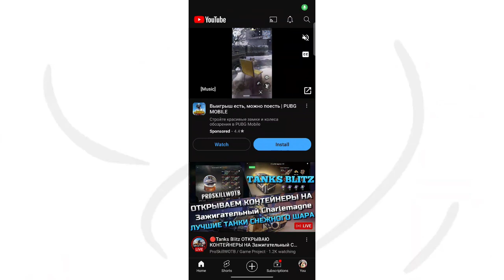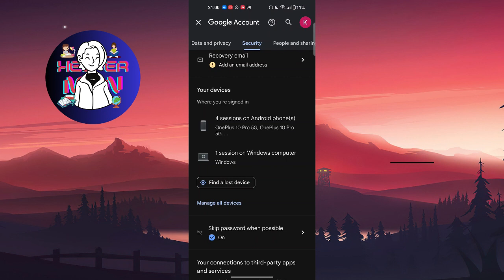How To Remove Youtube Account From Other Devices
This video name is: How To Remove Youtube Account From Other Devices